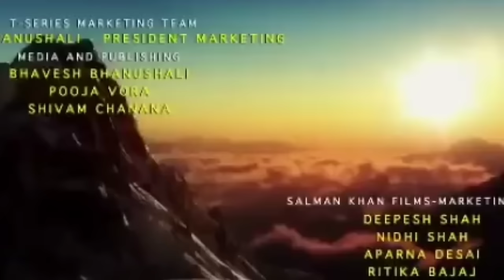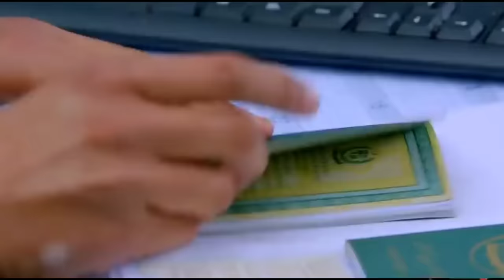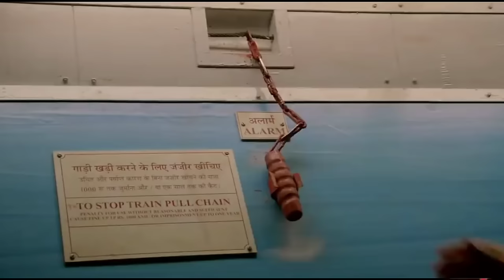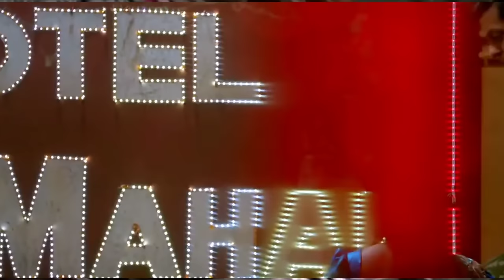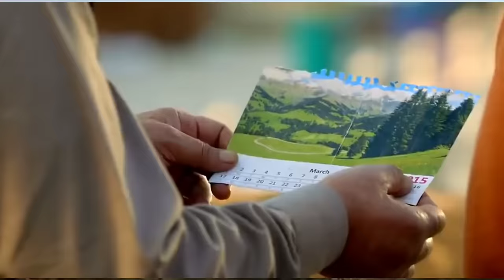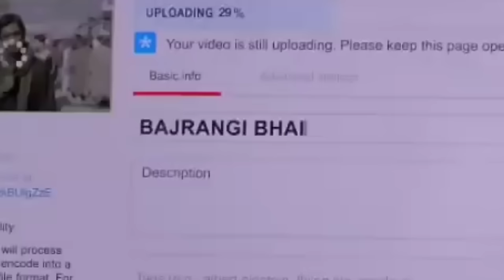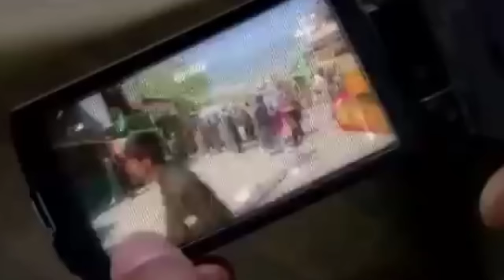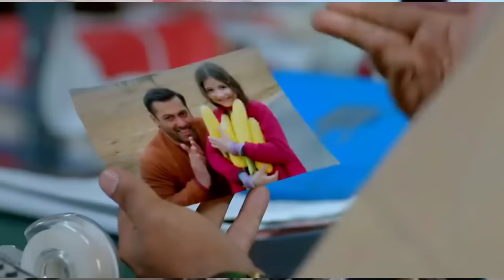FILM INDIA SEDIH || BAJRANGI BHAIJAAN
Bajrangi Bhaijaan adalah sebuah film drama komedi india tahun 2015 yang disutradarai oleh Kabir Khan. Penulis skenario V. Vijayendra Prasad, film ini diproduksi oleh Salman Khan dan Rockline Venkatesh. Film ini menghadirkan Salman Khan, Harshaali Malhotra, Kareena Kapoor dan Nawazuddin Siddiqui sebagai pemeran utama. Wikipedia
Tanggal rilis: 17 Juli 2015 (Indonesia)
Sutradara: Kabir Khan
Produser: Salman Khan, Kabir Khan, Rockline